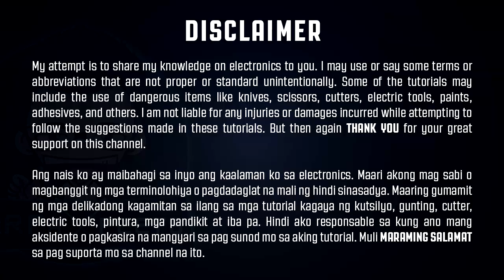Speaker Repair | Triple Magnet Speaker Repair Preview / Pulse by Ryan Audio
Speaker Rewind Pulse by Ryan Audio Sub woofer
Triple Magnet Speaker repair
Dual coil speaker rewind